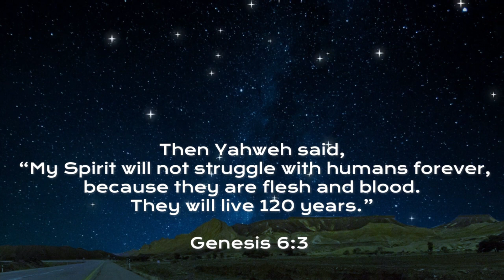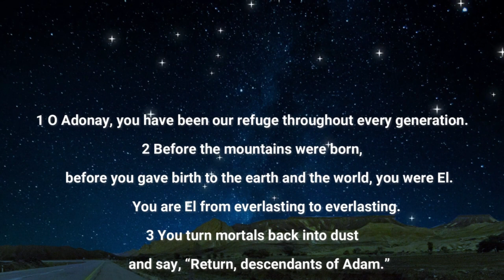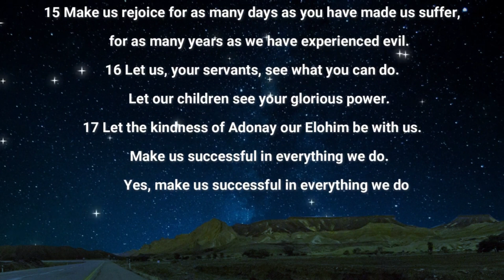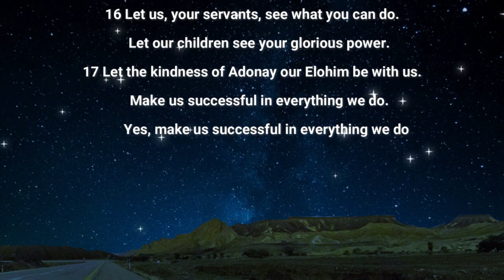What's Our Biblical Lifespan?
Throughout the centuries, man’s efforts to extend his life span have been pretty much unsuccessful.  There have been exceptions, such as Moses, who lived 120 years, Aaron lived 123 years, and Joshua 110 years, but that was not typical of people in general. Since “time and unforeseen occurrence befall us all,’ we cannot say how much longer we will live.